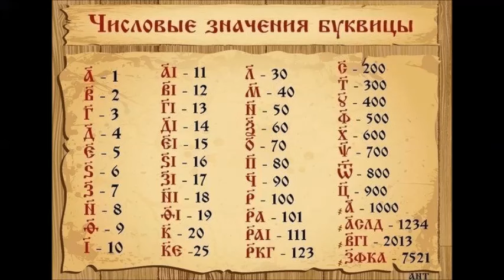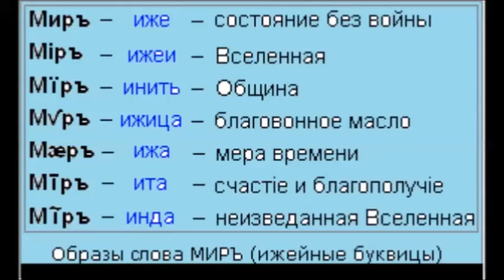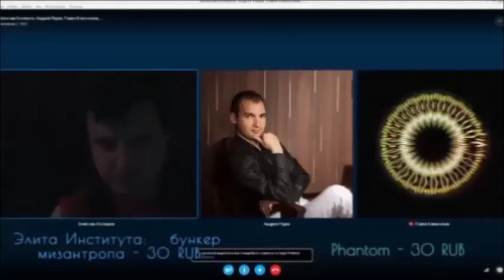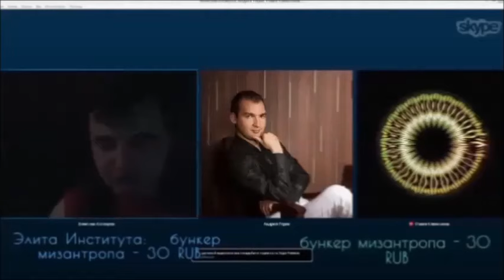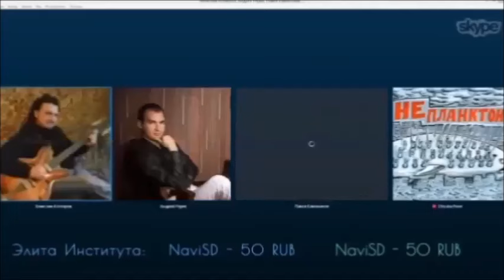«Буквица» (Монтаж) В эфире только Котляров.